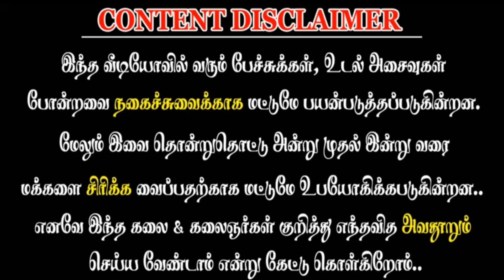New Karakattam HD video 2021 | New comedy karakattam 2022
latest karakattam program in village kuravan nice voice don't miss it and new Karakattam news and kuravan kurathi dance Karakattam Kuthu dance in tamilNadu Karakattam bad words and Karakattam comedy speech Karakattam program more videos watch in subscribe to New karakattam channel,,,,karakattam Newkarakkatam tamilkarakattam newkarakattam kuravankurathidance villagekarakattam bestkarakattam latestkarakattam comedykarakattam karakattamulagam entertainmentkarakattam karakattam2018 கரகாட்டம் latest Karakattam video and Tamil Karakattam village Karakattam dance